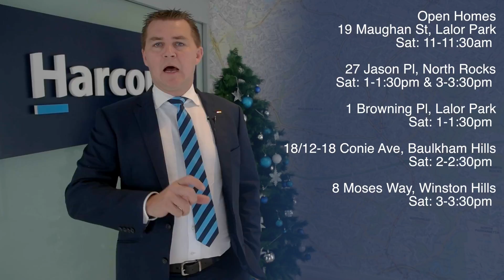Jamie's Weekly Market Update- 7th December 2016